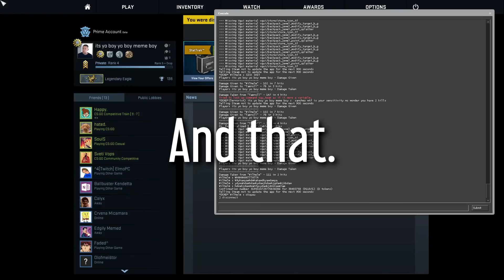Funny Competitive Highlights #2 - I'M DONE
First game was sick.

I got back to that second game.
I lost that game.
Fuck that game.